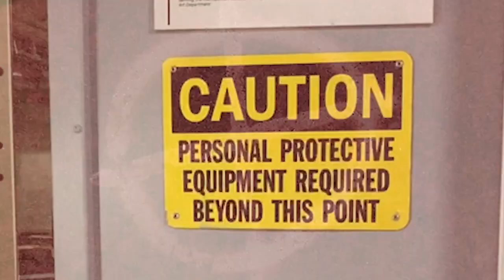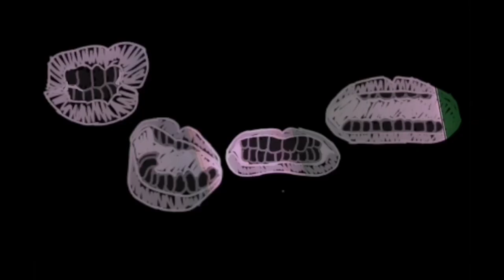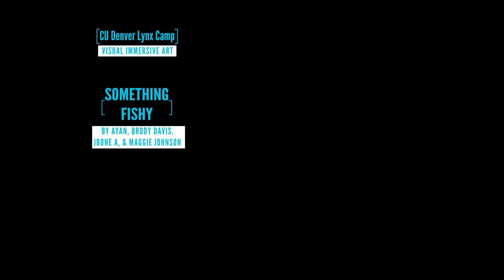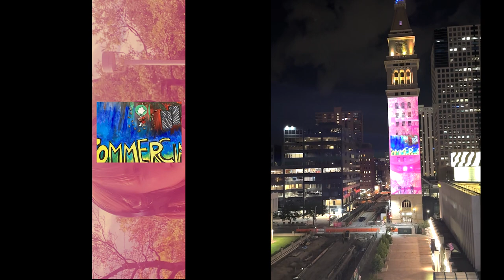2023 Visual Immersive Art Showcase Reel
Check out the amazing work created by our 2023 Visual Immersive Art LYNX Camp participants!